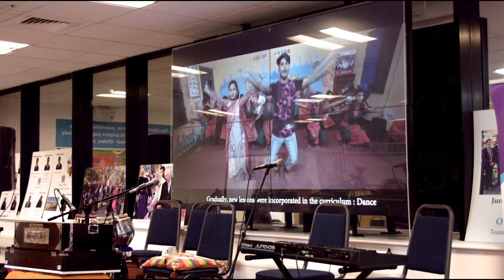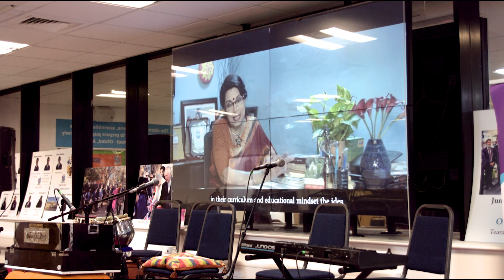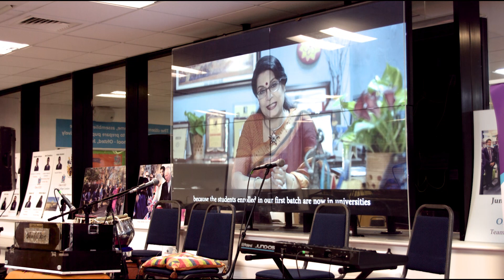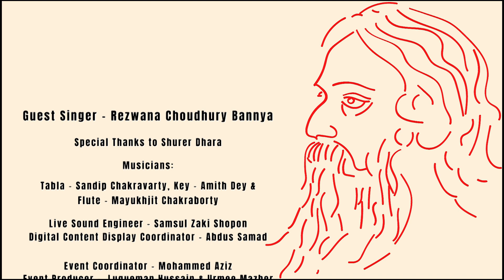Tumi Kemon Kore Gaan Koro He Guni | Part 1 | Rezwana Choudhury Bannaya on Live in London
We hope you didn't miss the spectacular live event presented by Sheikh Mujib Research Centre UK:
🎤  "Kemon Kore Gaan Karo Hey Guni" Part 01
🎵 Exclusive Solo Performance by the Legendary Singer Rezwana Choudhury Bannaya
🎙️ Presenter: Urmee Mazher
🗓️ Date: September 23rd (Saturday)
🏛️ Venue: London Enterprise Academy
🌟 Guest Singer: Rezwana Choudhury Bannya
🙏 Special Thanks to Shurer Dhara
🎼 Featuring:
🥁 Tabla: Sandip Chakravarty
🎹 Key: Amith Dey
🎵 Flute: Mayukhjit Chakraborty
🔊 Sound Engineer: Samsul Zaki Shopon
📺 Digital Content Coordinator: Abdus Samad
👥 Event Coordinator:
🌟 Mohammed Aziz
🌟 Event Producers: Luqueman Hussain & Urmee Mazher
📽️ Video Directed & Edited by Joydip Roy